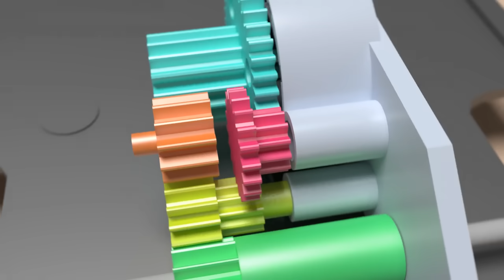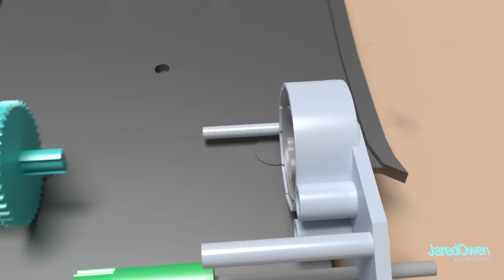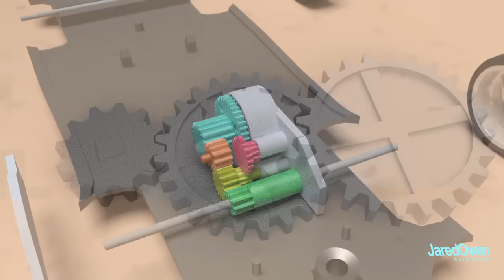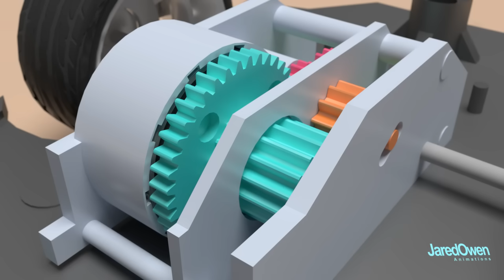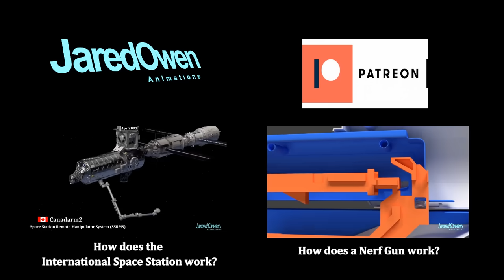How does a Pull-Back Toy Car work?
A pull-back toy car this complex? A look at the mechanism in 3D! This is sometimes called a "Wind-Up" toy car.

This video has been dubbed in over 20 languages, you can change the audio track language in the Settings menu (click the gear icon in the lower right hand corner of the video).

The toy cars in this video were downloaded from Blend Swap and I had some help for the others.

Made with Blender 2.79b (Cycles Render)
(I'm not brave enough to try the 2.80 beta yet!)

Here is some of the gear that I use for animation:
Graphics Card: GTX 1080ti
CPU: i7-8700k
Motherboard: Asus Prim Z370-A
Microphone: Samson Go Mic